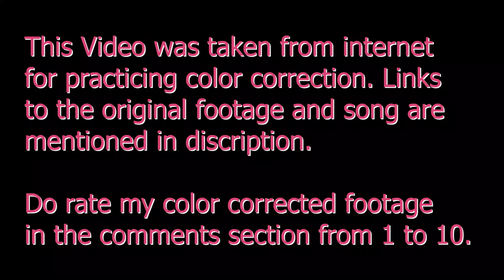Practice 8 Color correction | Magical girl | Rate from 1-10 in comments | Links are in discription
I have started practicing my color correction on premiere pro. This is one such video. I have found the raw footage on link given below. Do let me know your suggestions in comments below so that I can upgrade my skillsets. Thank you so much for your time and consideration. Regards.